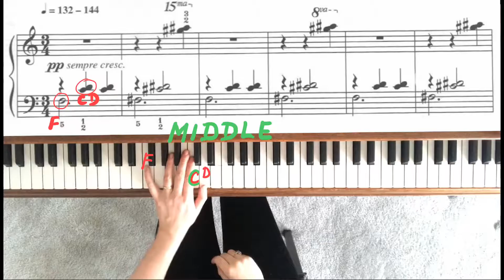Dance of the Martians by Mike Schoenmehl - RCM 1 Piano Repertoire